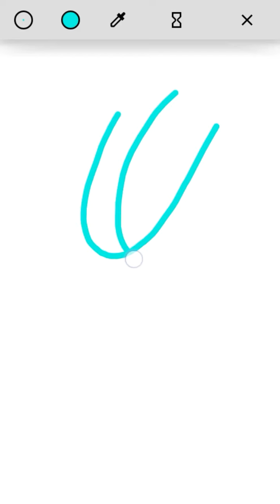All android versions easter eggs all android version from 1 to 10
I am really sorry for some wrong things that i've made in this video. First you need to know that this video was recorded on Oct 11, 2019.

This video is about the easter eggs of android  (android version) from 1 to 10